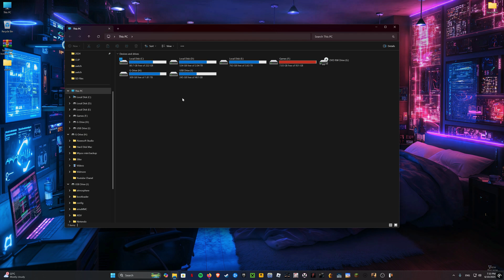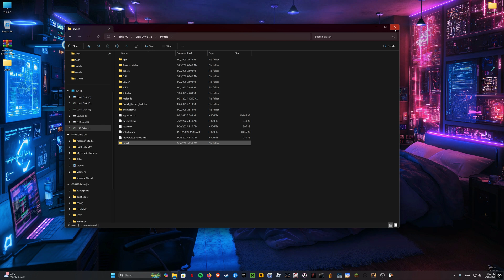How to Install Tinfoil 20 on Firmware 20.4.0 // Nintendo Switch Jailbreak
🎮 My Switch Accessories & Mods Picks✨
🔗RCM Loader
🔗Picofly Modchip
🔗SD Card Reader
🔗Micro SD Card
🔗Switch 2 Micro SD Card
💡 Perfect for modding

🖥️ My setup Picks⚡
🔗Monitor Light Bar
🔗Camera & Light Stand
🔗RGB Video Light
🎥 Clean setup, smooth workflow

🎮My Handheld Consoles Picks📦
🔗Retroid Pocket 5
🔗Retroid Flip 2
🕹️ Retro power + modern style

⭐My tutorials are pretty clear and I can say the easiest to follow on youtube.
But if you still need additional help and want to know what you are doing,
I can guide you through the tutorial and help you with hb apps and everything you need.